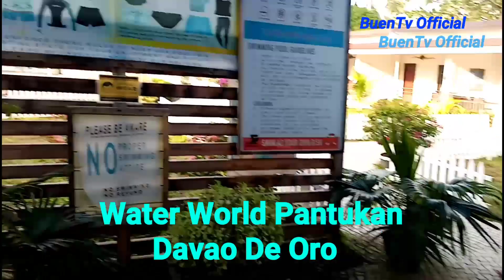Water World Beach Resort Pantukan Comval Province Philippines